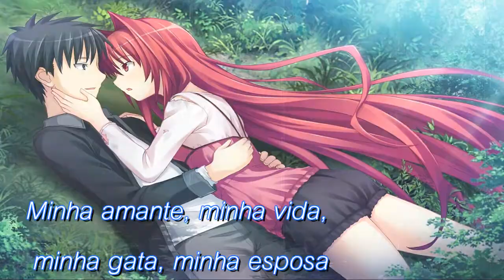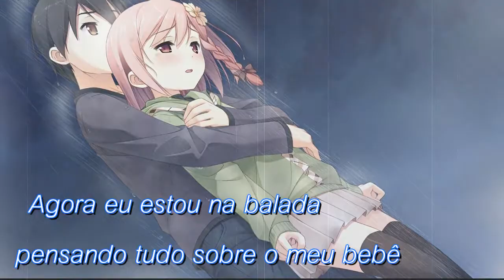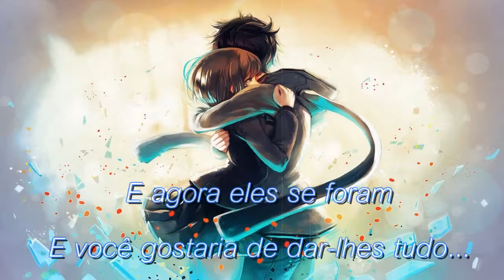Just A Dream by Nelly - Sam Tsui & Christina Grimmie (LEGENDADO)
Portugues
♦ Eu nao ganho nenhum recurso pelos meus videos, entao por favor nao copie meu trabalho!